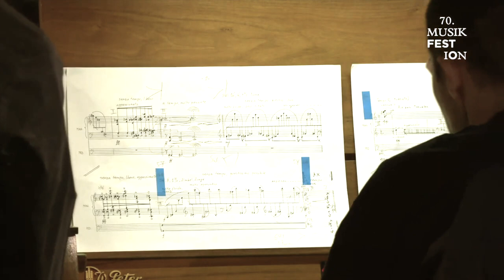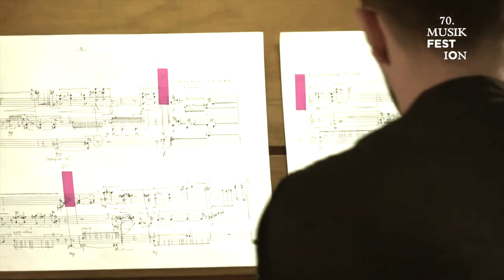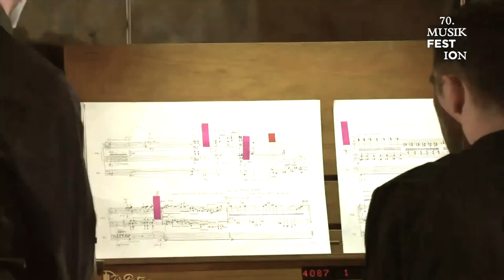Adriana Hölszky: "Und ich sah wie ein gläsernes Meer, mit Feuer gemischt..." (1997)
Performed by Maximilian Schnaus
St. Sebald Nürnberg
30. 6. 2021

"The title refers to a fragment from the Book of Revelation. In this organ work, the listener's attention is drawn to the restlessly changing sound spaces. The infinity of these spaces creates colours like the waves of an all flowing ocean. From moment to moment, powerful images of light and colour alternate with mysterious, still moments that behave like apertures to other dimensions." (Adriana Hölszky)

Commissioned by Internationale Orgelwoche Nürnberg

With the kind permission of Musikfest ION